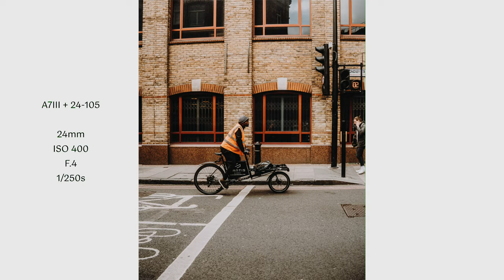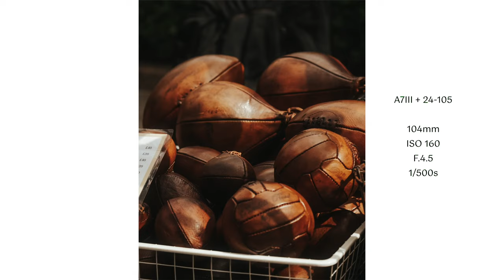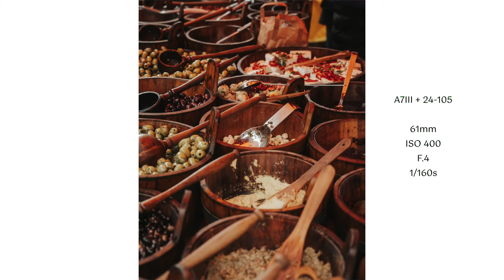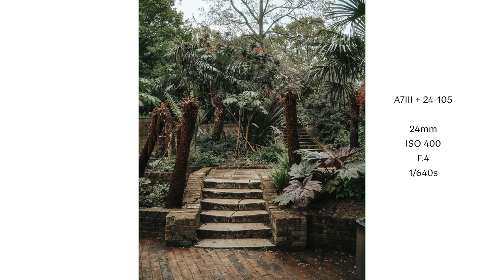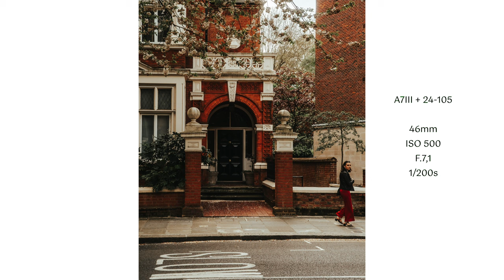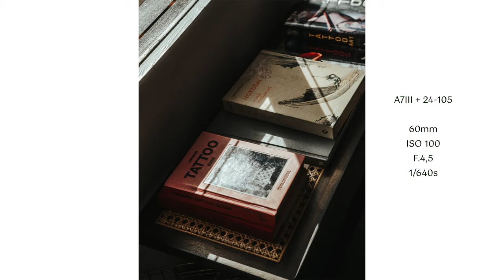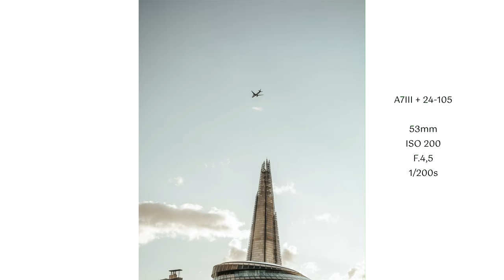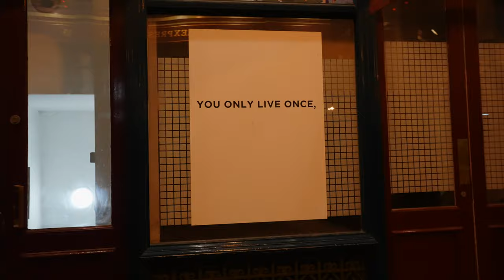LONDON SHUTTER STORIES - ÉPISODE 2 - Je me fais tatouer à Londres et je découvre la City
Bienvenue !

Dans ce deuxième épisode, on vagabonde dans la capitale anglaise au travers de pleins de lieux différents avec de nouvelles images exclusives !

🌍 Lieux visités :
- Snowsfield
- Notting Hill
- Portobello Road
- Portobello Market
- Ladbrocke Grove
- Kyoto Garden
- Holland Park
- Melbury Road
- Design Museum
- Origin Tattoo shop
- Tower Bridge
- Tower of London
- The City
- Leadenhall Market

🎥 Matériel utilisé :
- Sony A7III
- Sony SEL 24_105 F4 G OSS
- San disk extrem pro 128GB
- Filtre diffusion K&F Concept Black Mist 1/4
- Sony A7sIII
- Tamron 17-28 f/2.8 Di III RXD
- Carte Sony Tough UHS-II 128GB
- Micro Rode Videomic
- Gorillapod 3K Joby

Pour en voir plus  :
Sur moi :